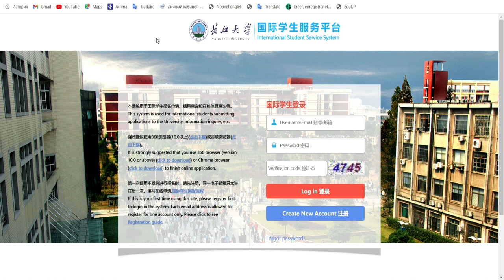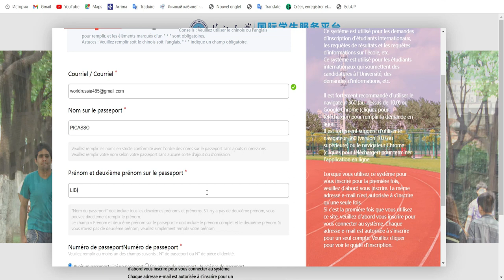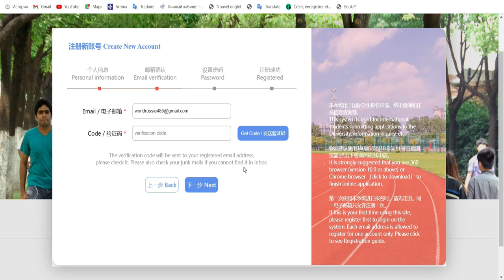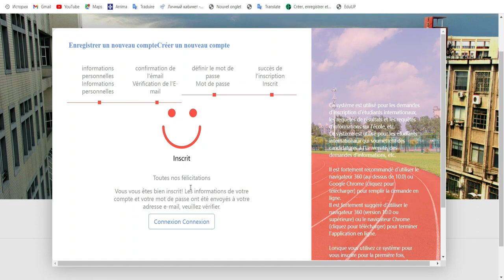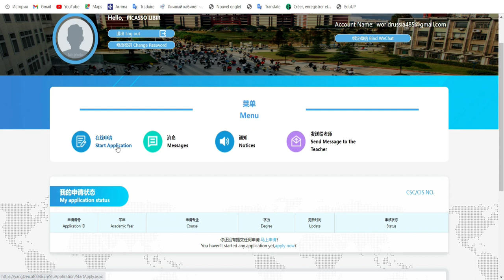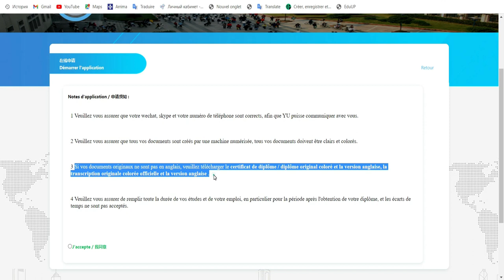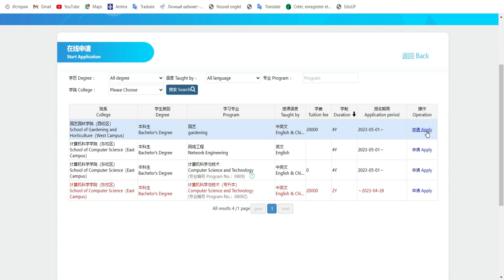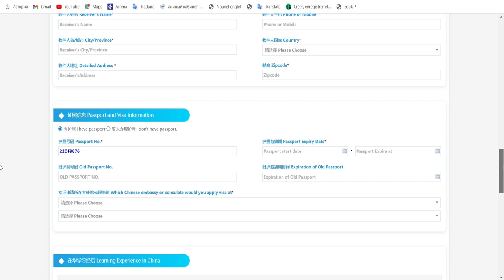Bourse de Chine 2023 partie 1